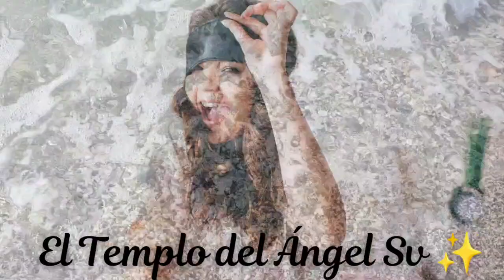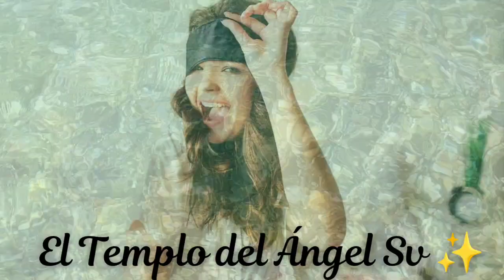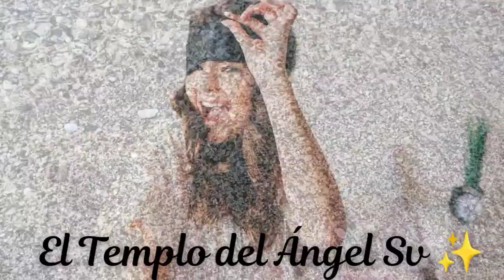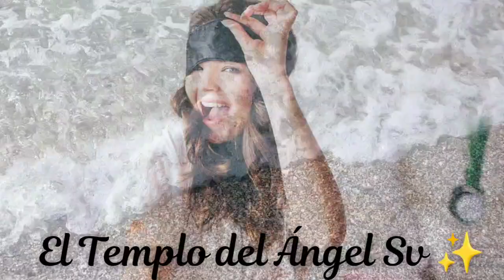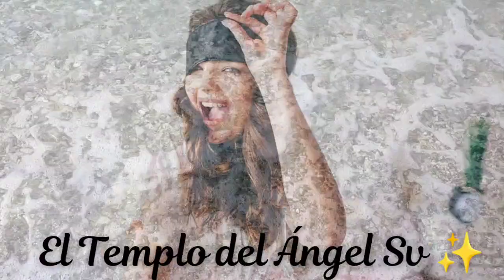✨La MEJOR MEDITACIÓN Para DESPERTAR 😃🦋👑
👼🏼 PARTICIPA EN NUESTRO TALLER: EL DESPERTAR DE LA DIOSA en Cuerpo, Mente y Alma.